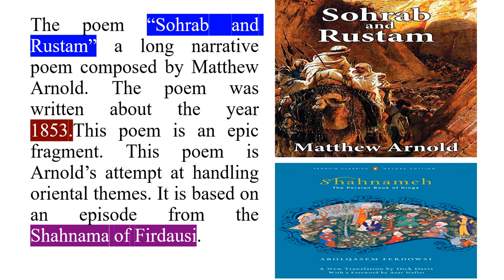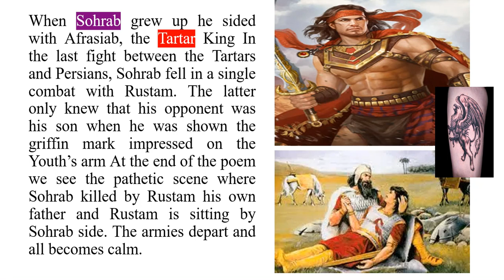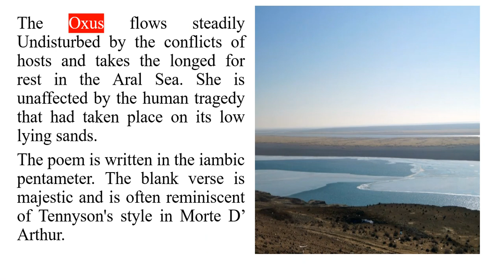Summary of “Sohrab and Rustam” by Matthew Arnold in Hindi